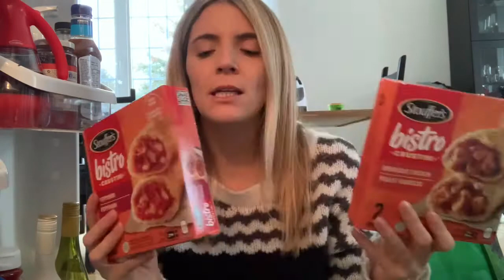Vlogmas 9: Essayage de robes / HAUL épicerie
Vlogmas 9

Je vous fais un essayage de mes potentielles robes pour mes party de Noel et je fais un Haul épicerie.